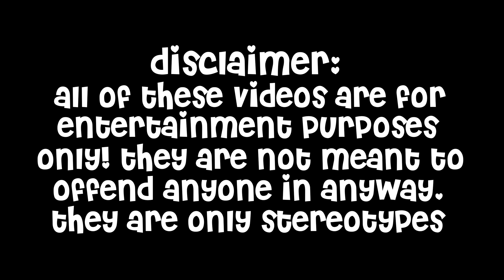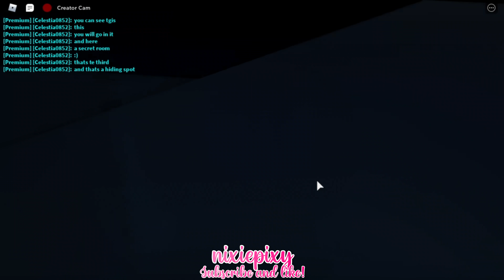ALL NEW SECRETS IN BROOKHAVEN! Roblox Brookhaven Secret Locations!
♡︎☀︎︎Open me☀︎︎♡︎

♥︎Title: ALL NEW SECRETS IN BROOKHAVEN! Roblox Brookhaven Secret Locations!